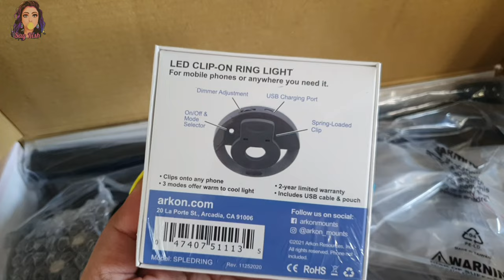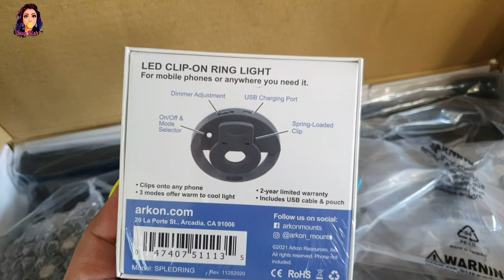Ab YOUTUBE Videos Banana or Bhi Asan | Best Tripod for overhead Videos | Amazon finds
Do you want to make your YOUTUBE Videos even more interesting and Eye-Catching?
Then check out our guide on the Best Tripod for Overhead Videos! In this guide, we'll talk about the different types of tripods and which one is best for your needs. We also have a detailed guide on the best Amazon products for overhead camera use.
If you're looking for a way to make your YOUTUBE Videos even more interesting, then be sure to check out our guide on the Best Tripod for Overhead Videos!